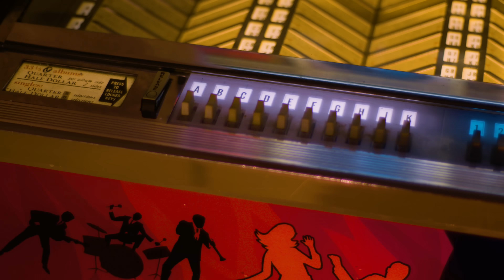ICON Wrote LEWD "Body Part" Song as a JOKE as FILLER for Album…Became a Classic!--Professor of Rock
Coming up, the story behind Ac/DC's Big Balls, a song with a dual meaning that makes the puritans blush, and even the most uptight fuddy daddy truly fall on the floor laughing! It was written by rock icon Bon Scott who was always the life of the party to his detriment. In a drunken daze, Bon turned his fascination with one of his body parts into a song meant as filler for an album, but Big Balls became a surprising classic rock standard. One that everyone who has come of age since the 70s has laughed about with their friends for days on end!  We’re gonna loosen up the shackles of self-righteousness, and have some fun telling the story of this “ballsy” track. NEXT on Professor of Rock.

Executive Producer
Brandon Fugal

Honorary Producers
Olfdfart69, Suzi, Dan Schneider, Jaredt M, Jason Walker, Mike Masson

Professor's Store

- 100 Best Selling Albums
- Ultimate History of 80s Teen Movie
- 80s to 90s VHS Video Cover Art

Hey music junkies, Professor of Rock, always here to celebrate the greatest artists and the greatest songs of all time. If you ever tried to defeat Mike Tyson on Mike Tyson’s Punch-Out and came up short, you’ll dig this channel of deep musical nostalgia make sure to subscribe below right now. There you’ll find an additional catalog of exclusive content and you can even become an honorary producer to help us curate this music history

I’ve got to say, AC/DC isn’t just one of the greatest rock bands ever—they're also one of the funniest. You’ve got to have a great sense of humor and loads of audacity to record a song like “Big Balls.” Leave it to the master of double entendre, Bon Scott, to compose such a cheeky classic of innuendo. After all, as the Young Brothers, Angus, and the late Malcolm told us, It was Bon who unleashed AC/DC’s swagger when he became the band’s lead vocalist and signature lyricist in ’74.

In the liner notes for Bonfire, AC/DC’s 1997 album, Malcolm stated that “Bon was the biggest single influence on the band. When he came in, it pulled us all together. He had that real ‘stick-it-to-'em attitude. We all had it in us, but it took Bon to bring it out.

In “Big Balls,” Bon transformed himself into a snooty, high society host who is “God’s gift to ballroom notoriety.” That line itself was a roar, since Bon & the band were always broke during the 70s. Bon brags about how he always “fills his ballroom,” with an event that is “never small,” and how “the social pages say.. he’s got the biggest balls of all.”   With a sarcastic, posh accent, Bon pushes the envelope further and further, making us laugh even harder as the song goes along, "Some balls are held for charity and some for fancy dress/But when they’re held for pleasure, they’re the balls that I like best.”

We all know what the song is REALLY about….we’re all in on Bon’s clever joke:  We all have a story of sharing this song with our friend as young blokes… I’ll share mine coming up. Share your’s in the comments.  AC/DC isn’t the only musical act to inject sexual innuendo into a song. It’s been there in all genres of music, especially in the irreverent world of Rock 'n' Roll. I’ll mention three of the top of my head…Willie Dixons’ philandering blues classic ”Back Door Man” recorded by Howlin’ Wolf in 1960…Melanie’s “Brand New Key” in ’72, that was a #1 single on the Billboard Hot 100, along with Canada, New Zealand, South Africa, and AC/DC’s homeland of Australia. And of course “Little Red Corvette” Prince’s international Top 10 hit from his 1999 album, released in ’83.  Let me know if you’d like us to go in depth on any of those ditties.